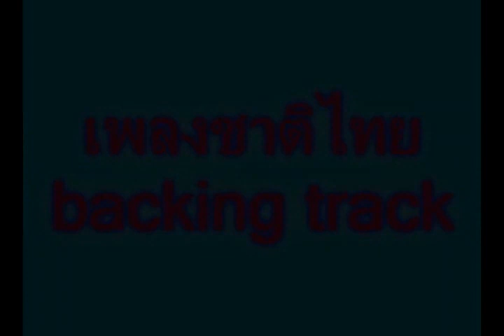เพลงชาติไทย backing track Instrument Bb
ไว้สำหรับให้นักเรียนซ้อมเดี่ยว